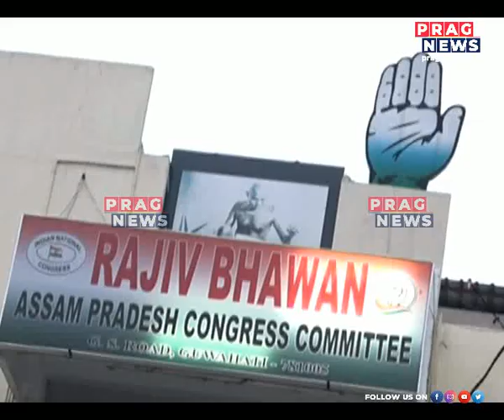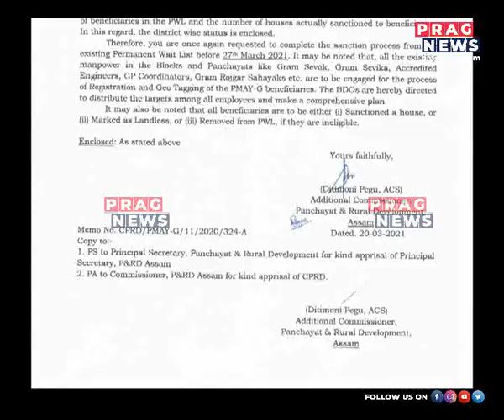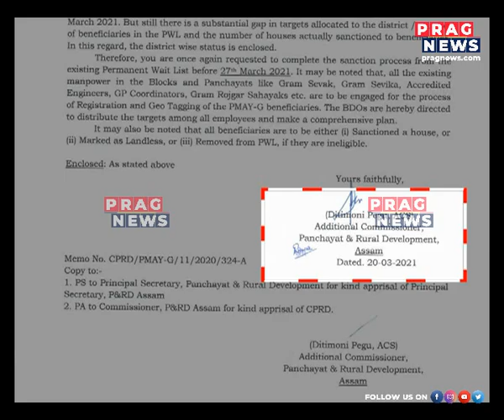State BJP under clout for violating election rules